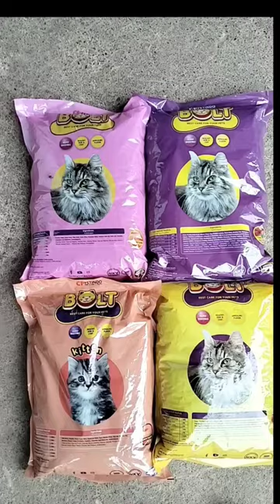HARUS TAU‼️ TERNYATA INI BEDANYA 4 VARIAN MAKANAN KUCING KERING MERK BOLT#shorts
hallo semuanya selamat datang di channel Muhammad Mislam Official

informasi produk lagi ya kak.. semoga bermanfaat

Bolt Tuna dan Salmon Cat Food diperkaya dengan taurin, antioksidan, vitamin, dan mineral. Sangat baik untuk kesehatan kulit dan rambut berkilau, juga membantu mengurangi risiko FLUTD (penyakit saluran kemih pada kucing).

Untuk semua kucing di atas 1 tahun

Varian Rasa dan Bentuk :
🍀 Tuna (Donut)
🍀 Tuna (Ikan)
🍀 Salmon (Bulat)
🍀 Kitten

Informasi Nutrisi Bolt Adult :
✅ Protein min. 28%,
✅ lemak min. 9%,
✅ serat maks. 4%,
✅ kadar air maks. 10%

Informasi Nutrisi Bolt Kitten :
✅ Protein 30%,
✅ Lemak 9%,
✅ Serat 5%,
✅ Abu 10%,
✅ Kalsium 1%,
✅ Fosfor 0.8%,
✅ Kadar air 10%

Manfaat Produk Utama :
✨Untuk kesehatan kulit dan rambut berkilau,
👀Meningkatkan penglihatan,
🦷Membantu menjaga kesehatan gigi,
🛡️Mengurangi risiko FLUTD (penyakit saluran kemih pada kucing),
💪Meningkatkan sistem kekebalan

Cara Pemesanan :
Pilih Varian yang diinginkan di menu pilihan rasa, tidak menerima pilihan rasa di menu chat atau di catatan pesanan

untuk teman teman semua nya yang ingin order link nya ada di bawah ini iya kak.. Trima kasih